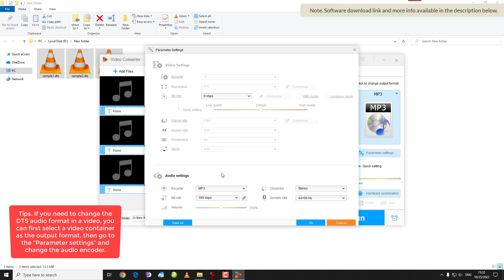How to Convert DTS to MP3 and Other Formats?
This video will show you how to convert DTS to MP3 format easily. With the same program, you can also convert DTS to WAV, FLAC, change MKV DTS to AC3, AAC, etc. Get the software